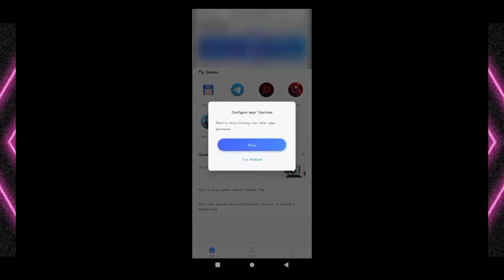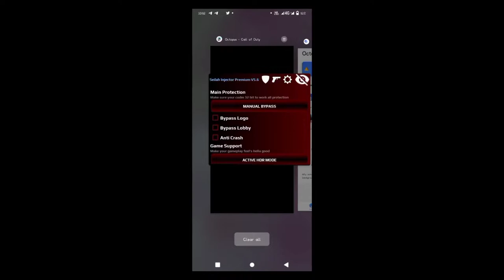SELIAH INJECTOR NEW UPDATE|SEASON 8|SUBSCRIBE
BRUTAL = BAN

 CODM GARENA . SEILAH INJECTOR | FULL TUTORIAL | NO LOGIN KEY | NO EXPIRATION

DON'T SKIP
NASA VIDEO ANG PASSWORD NG INJECTOR